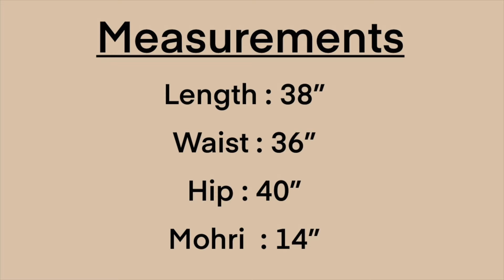Pakistani Salwar Cutting and Stitching | Straight Salwar | Narrow Salwar | Salwar Design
New Trendy Pakistani Salwar Cutting and Stitching/ Straight Salwar / Salwar Design

Pakistani salwar cutting and stitching,
Pakistani salwar design,
Straight salwar cutting and stitching,
Narrow salwar cutting and stitching,
Pakistani salwar design cutting and stitching,

In this video I'll show you how to cut and stitch a simple Pakistani Salwar  in easy way.

This is especially for beginners who want to learn cutting and stitching .

For this you will need 2.25 meter fabric or according to your measurement.